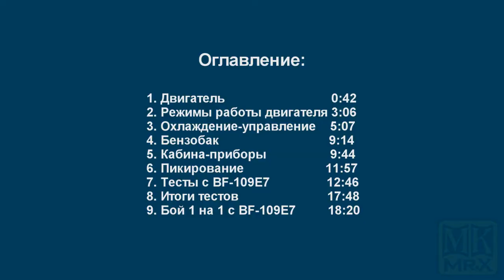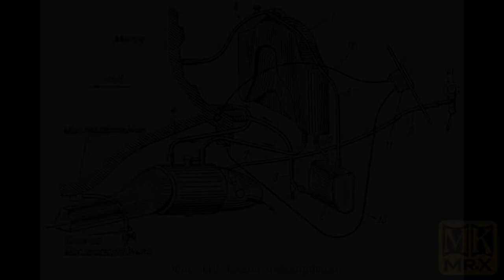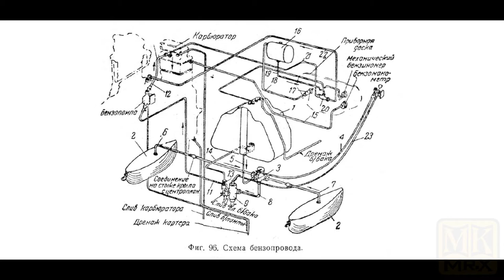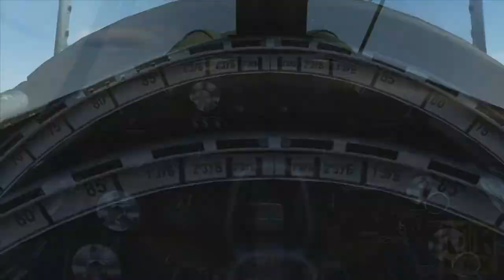Глава 6. Урок по И-16 (MK.Mr.X)